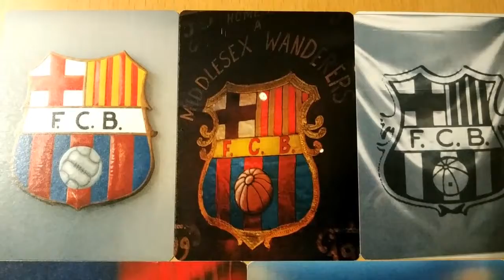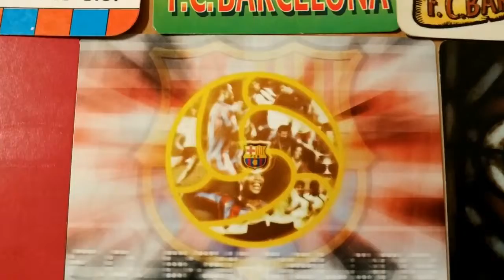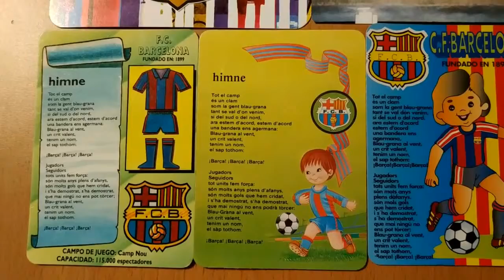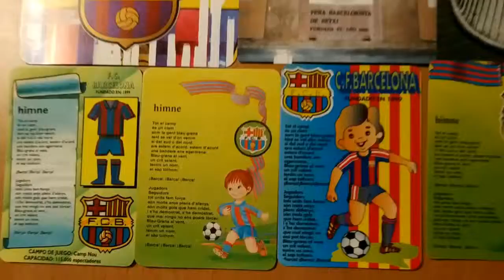FCB BARCELONA (5/5) ESCUDOS HIMNOS CALENDARIOS FUTBOL 37 (almanaques de bolsillo)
Dejo enlaces Amazon para que podáis adquirir artículos para ordenar vuestra colección.
-FUNDAS PARA CALENDARIOS FOURNIER (Mejor calidad-precio). Son para cromos y funcionan
10 FUNDAS
50 FUNDAS
100 FUNDAS
200 FUNDAS

-CARPETAS PARA ARCHIVAR LAS FUNDAS (Mejor calidad-precio):
1 UNIDAD
LOTE 10 UNIDADES OFERTA

- CARPETA Y FUNDAS JUNTAS (Es un álbum de cromos que sirve para fournier, de serie y la mayoria de los calendariso publicitarios):
ALBUM CON 60 PAGINAS

Tengo más videos de calendarios futbol y otros temas diferentes en mi canal de YouTube. Están ordenados en mis listas de reproducción por temáticas. También podéis poneros en contacto conmigo en mi página de Facebook

Soy coleccionista de calendarios. Si os gustan los calendarios de bolsillo poneros en contacto conmigo tanto para comprar, cambiar o regalar. Espero que os gusten. Saludos.